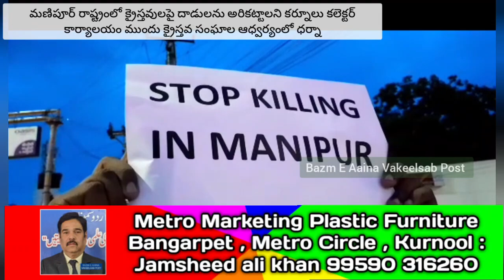మణిపూర్ లో క్రైస్తవులపై దాడులను అరికట్టాలని కర్నూలు కలెక్టర్ ముందు క్రైస్తవ సంఘాల ఆధ్వర్యంలో ధర్నా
శాంతికి ఆదర్శవంతమైనా జీవినం సాగించే  క్రైస్తవుల పై దాడి జరగడం చాలా విచారకరం :కర్నూలు శాసనసభ్యులు హాఫిజ్ ఖాన్ గారు

మణిపూర్లో క్రైస్తవుల పై దాడులు అనేది చాలా బాధాకరం

భారతదేశం అనేది ఒక్క కులం కానీ ఒక్క మతానికి కానీ పరిమితమైన దేశం కాదు

భారత దేశం అంటే ప్రపంచానికె ఆదర్శవంతమైన దేశం అన్ని కులమతాలతో  ప్రేమ ఆప్యాయతలతో ప్రపంచానికే ఆదర్శం మన దేశం

మత విద్రోహ శక్తులపై కేంద్రం తక్షణమే చర్య తీసుకోని కఠినంగా శిక్ష వేయాలి లేదంటే విద్రోహ శక్తుల వల్ల దేశంలో ప్రమాదం

దేశంలో ప్రమాదం జరగకుండా దేశాని కాపాడుకునే బాధ్యత మనందరిది కాబట్టి ప్రతిఒక్కరు శాంతియుతంగా ఉండాలి అని కోరారు కర్నూలు శాసనసభ్యులు హాఫిజ్ ఖాన్ గారు కోరారు

ఈ కార్యక్రమంలో కర్నూలు పాస్టర్స్ మరియు క్రైస్తవు సోదరులు క్రైస్తవు సంఘలు దళిత సంఘాలు మరియు వైస్సార్సీపీ నాయకులు కార్యకర్తలు తదితరులు పాల్గొన్నారు